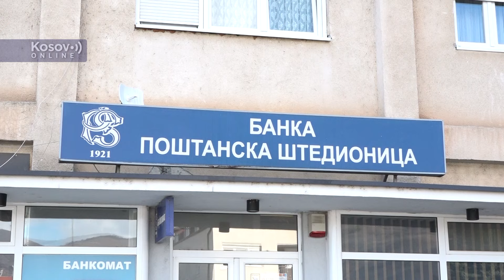Leposavić, Prosvetni radnici ispred Poštanske štedionice čekaju novac